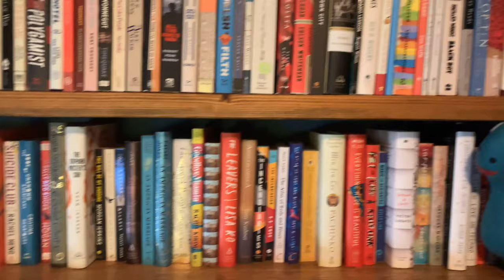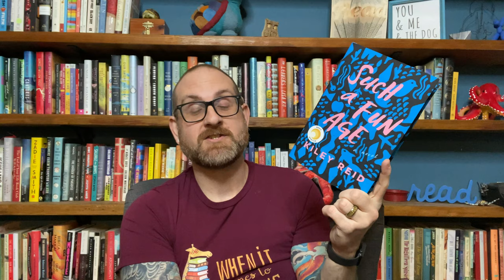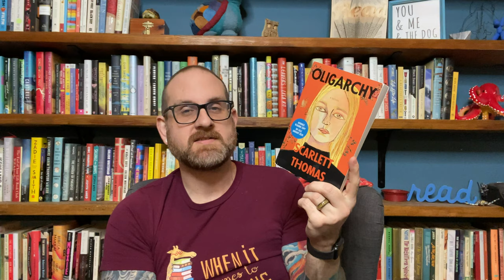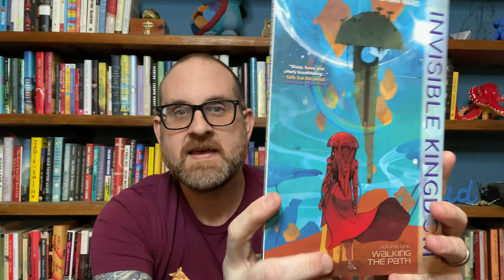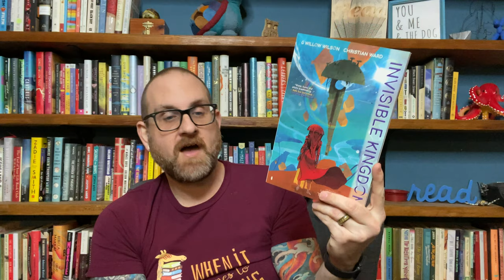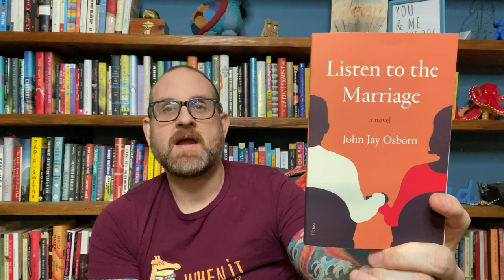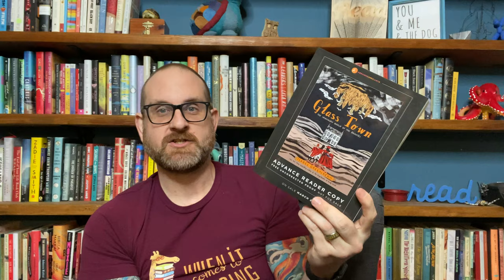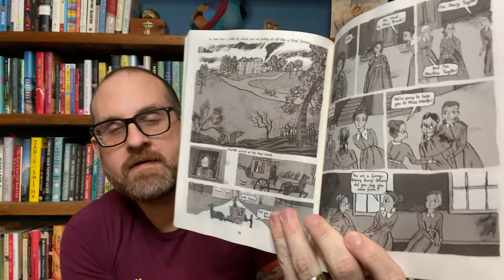2020 Wrap Up Part #1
Hello Everyone! I am going to be doing wrap ups a little different in 2020. You will see them pop up when I have read enough books to rave about! I hope you like the new style. I also hope you are ready for your TBR to explode. So many good books on this list. So we better get started.

99 cent shipping in the US!

Book Discussed
Such a Fun Age by Kiley Reid (Putnam)
Oligarchy by Scarlett Thomas (Counterpoint)
My Dark Vanessa by Kate Elizabeth Russell (William Morrow)
Children of Blood and Bone by Tomi Adeyemi (Henry Holt)
Invisible Kingdom by G. Willow Wilson & Christian Ward (Berger Books)
Listen to the Marriage by John Jay Osborn (Picador)
Drive Your Plow Over the Bones of the Dead by Olga Tokarczuk (Riverhead)
Glass Town by Isabel Greenberg (Abrams Comics)